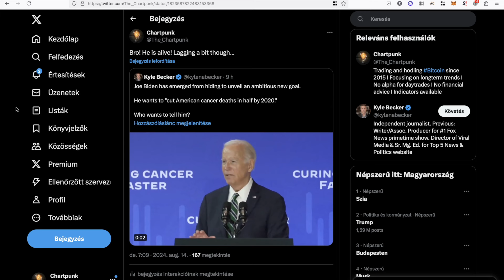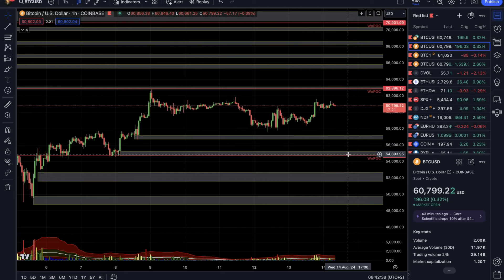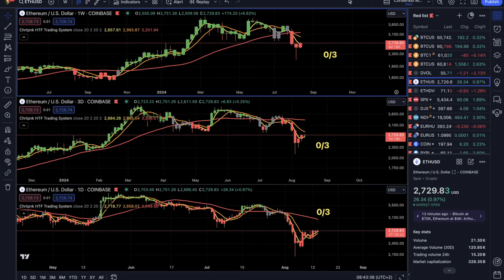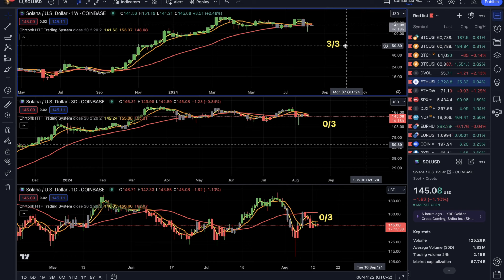Biden apó előkerült, nagyot mondott, élő szövet fémvázon I Chartpunk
👉 Mai menü:
00:00 Intro
00:20 Biden apó 2020-ig komoly eredményekre számít a rákkutatás terén
01:26 Bitcoin consensio trend struktúra
03:55 Bitcoin swing idősáv
05:11 Bitcoin forgalmi szintek
06:32 Ethereum consensio
07:25 Solana consensio
08:06 Outro

👉 Dubai ingatlan vásárlás akár kripto fizetéssel és 10 éves letelepedési engedély VIP ügyintézéssel